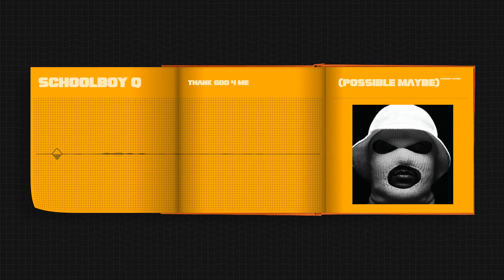ScHoolboy Q - Thank God 4 Me (Possibly Maybe)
For more music, check out my Spotify page, or use your preferred streaming service:

Want to collaborate? Hit me up!